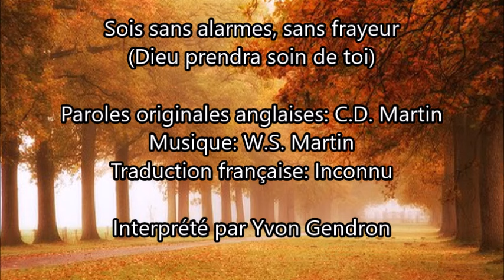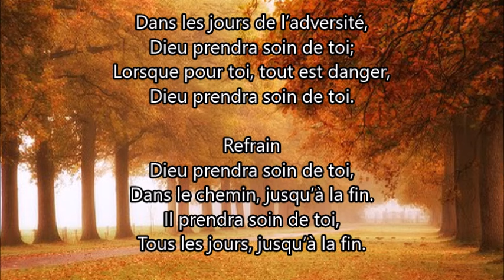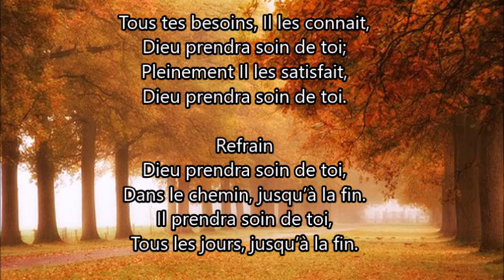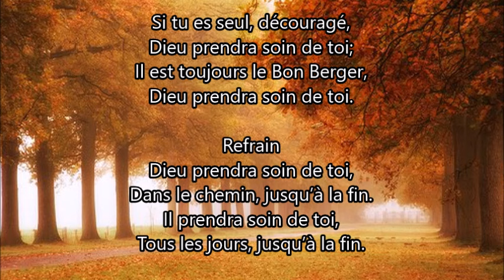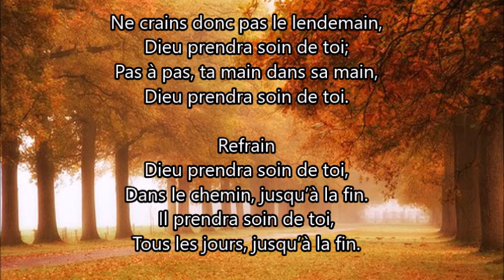Sois sans alarmes, sans frayeur (Dieu prendra soin de toi)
Sois sans alarmes, sans frayeur
(Dieu prendra soin de toi)
Paroles originales anglaises: C.D. Martin
Traduction française: Inconnu